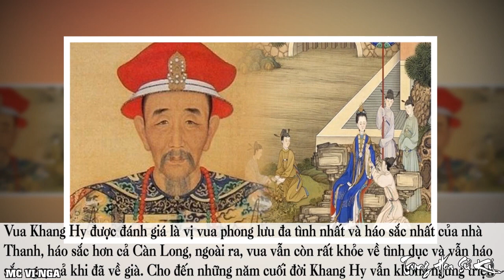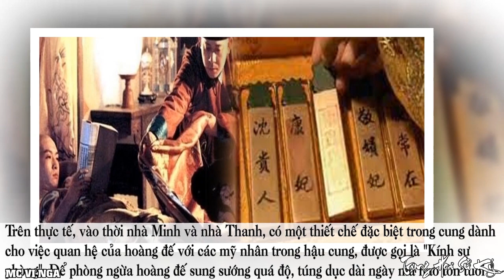Vua KHANG HY Và Những Chuyện Bại Hoại Gia Phong Tai Tiếng Nhất Lịch Sử Chỉ Vì Ham Mê Sắc Dục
lần giở những trang bí sử của triều đại này, người ta lại phát hiện ra rằng, hóa ra, phía sau ánh hào quang của một "đại đế", Khang Hy cũng gây ra không ít những vụ lùm xùm tai tiếng.